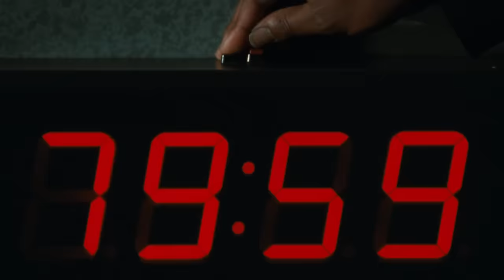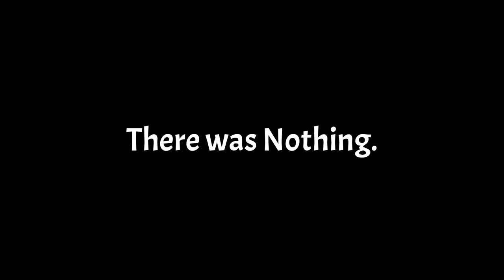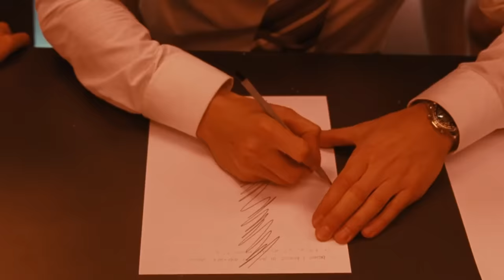The Exam (2009) Film Explained in Hindi/Urdu | Exam Summarized हिन्दी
The Exam (2009) Thriller movie explained in Hindi Urdu. The American Suspense Thriller film “Exam” story summarized with a full ending in हिन्दी explanation. The plot is about few candidates who appeared in strange job interview for billion dollar company. The film commences on Memorial Day, coinciding with a series of interviews for a prestigious position at a renowned company. Eight candidates have been selected for this opportunity, and their excitement is palpable.

All are taken into the examination hall as they reach there. There were 8 seats. There was a placed question paper on each seat with the written roll no in them. Then a male invigilator arrives. He tells, Only you eight candidates have been chosen here. That was not a piece of cake and there will be three rules of it. No one can talk to me or with the guard according to the first rule. Secondly, If you spoil your answer sheet, Thirdly, in case of stepping outside from this examination hall, you will not be considered eligible. Let’s enjoy this exam mystery!

Credits:
Images and footage Source: Independent and Bedlam Productions
Director: Stuart Hazeldine
Producer: Gareth Unwin
Writer: Simon Garrity